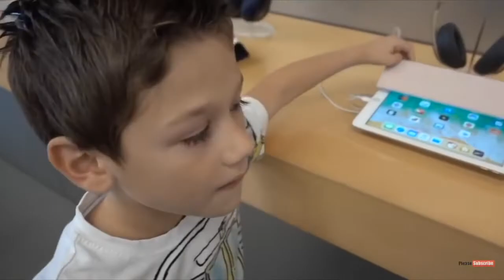Familia Diamond cute family moments fan video part 1